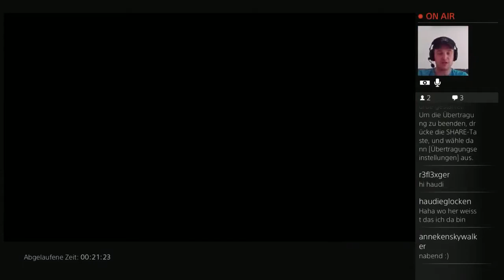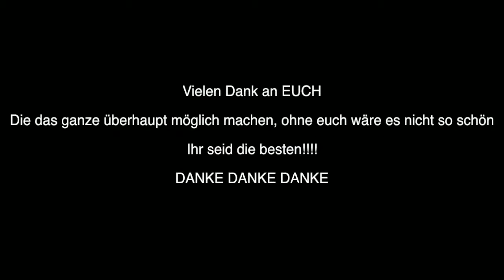Wir schauen zurück auf 6 Monate LPLS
Viel Spaß nur für euch der kleine Rückblick auf die LPLS